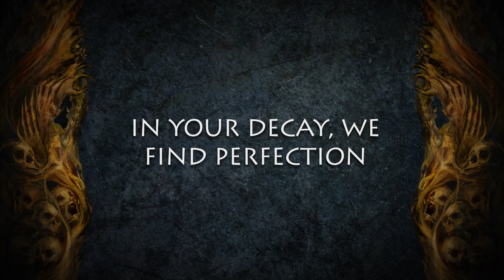Embrace Decay With the Rotmire Creed – Warcry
A new warband comes to Warcry – meet the swamp-dwelling Rotmire Creed.